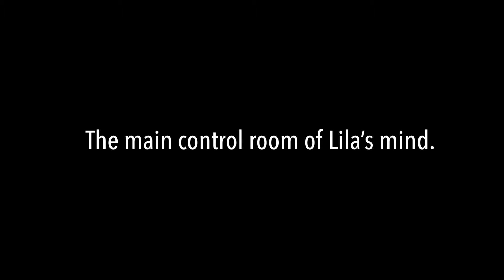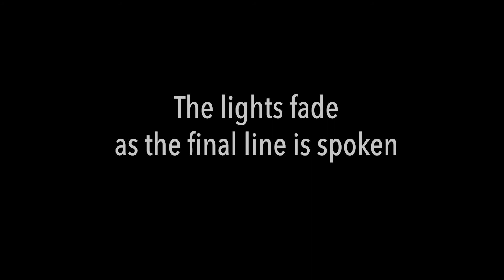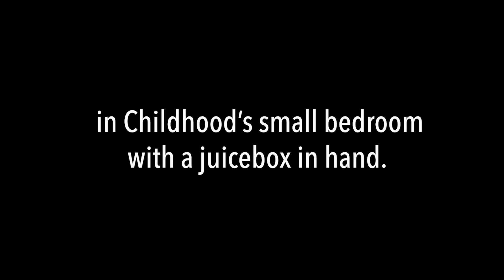Filmed Reading of "Coming of Age" by Naomi Hammond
The Ten Minute Play Contest for 2019/2020 received dozens of excellent scripts in multiple languages from across the province.  All the playwrights received constructive feedback from our panel.

The winners were/les gagnants étaient:

1st Place/1e place: "Another Stone in the River" by Jessie Bruce, from Bridgetown Regional Community School in Bridgetown, NS.

2nd Place/2e place: "La sortie" par Juliette Savard, de l’ École du Sommet à Halifax, NS. Regardez la lecture filmée de "La sortie"!

3rd Place/3e place: Coming of Age by Naomi Hammond, who attends school at home in Noel, NS.

Congratulations to our finalists!
Nos félicitations à chacun des écrivains!

This video is made and shared under the ACTRA Maritimes CRI agreement, in collaboration with Canadian Actors' Equity Association.

Theatre Nova Scotia gratefully acknowledges the support of the Province of Nova Scotia.

Follow Theatre Nova Scotia on social media!